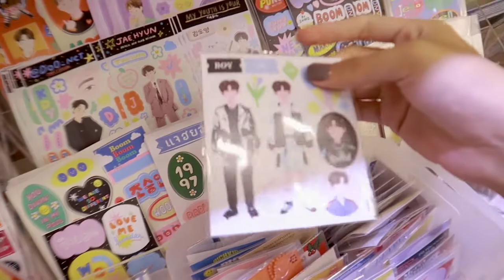october vlog 🚕 คาเฟ่พระโขนง, สยาม, ปิ้งย่าง เมียงดง 🥓 | nusyeon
คลิปนี้ รวมคลิปที่ไปเที่ยวมาในเดือน ตุลาคม ฉันไปไหนมาบ้าง มาดูกันจ้าาา